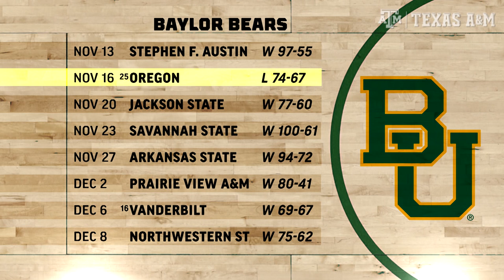Men's Basketball | Season Update 12-10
The college basketball season is well under way. In this video, get caught up on the Aggies' season so far.

The Aggies return to action on December 12 to take on the Kansas State Wildcats at Reed Arena. Head to 12thman.com for more information.